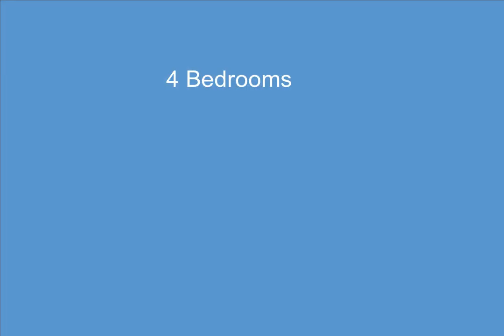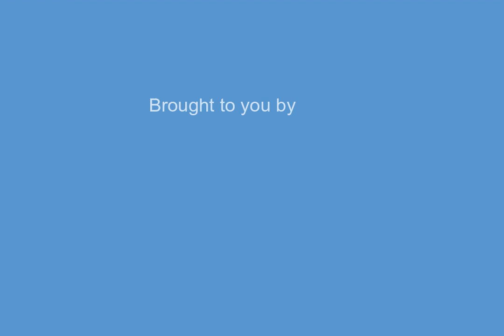9271 Westbury Avenue, Plymouth, MI - 20230032296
4 Bedrooms, 2.0  Bathrooms, $340,000, MLS# 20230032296

Beautifully appointed Plymouth Township 4-bedroom colonial on a lush, green, landscaped lot with mature trees and tons of updates. Featuring an abundance of natural light, the recently remodeled kitchen blends harmoniously with a beautifully detailed family room, refinished hardwood floors and wainscoting  fireplace wall with reclaimed wood mantle.   All updated appliances, cabinetry, granite countertops, farmhouse sink, chopping block island and sliding door leading to a covered patio and large backyard.  Remodeled spa-like main floor bathroom with ceramic tile, rain shower and custom cabinetry. Spacious separate living room and dining room with custom molding and wainscoting detailing throughout.  4 bedrooms with hardwood floors and an updated full bath on the 2nd floor with abundant closets.  Enjoy the finished basement rec room and fully carpeted laundry room with ample storage.  Additional features include a 2-car garage, 2-year-old Lennox furnace and central air conditioning, full yard sprinkler system, and smart home lighting throughout the entire home.  A warm and cozy home with easy access to freeways with a 5-minute drive to the shops of downtown Plymouth.